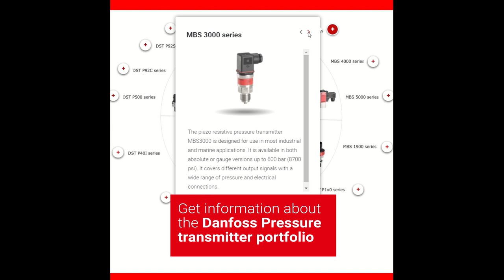Pressure Transmitter Training Program | Danfoss Learning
Get the most out of your Industrial Automation applications. Our free eLessons will help you get started. Learn about our three unique temperature sensor technologies, how they work, and where they can make the biggest difference in your applications.

You'll learn about the Danfoss pressure transmitter portfolio for:

☑ Mobile hydraulics
☑ Industrial hydraulics
☑ Marine applications
☑ Engines
☑ Water pumps
☑ Air compressors
☑ and Wind power

Danfoss Sensing Solutions is your partner for advanced sensor technologies and application expertise.

As a leading global player, we offer a comprehensive portfolio of advanced sensor technologies for monitoring and controlling fluids, pressure, and temperature. We help the industries and people we serve embrace a digital-focused future with industry-leading knowhow, world-class support, and sensors that enable a connected and sustainable future.

Since 1933, Danfoss has engineered solutions that allow the world to use resources in smarter ways—driving the sustainable transformation of tomorrow. Danfoss produces more than 250,000 products in 70 factories across 25 countries every day, developing and refining solutions in response to our customers’ needs. Danfoss Sensing Solutions represents the union of application-driven sensor technologies and our commitment to helping you navigate your journey into the digital frontier.